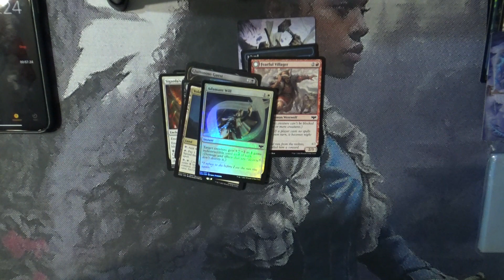Quick Pack Opening Series Ep.7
I would like to think we all have a passion for the cards and the game. Whether a new player, returning or a long-time player.

"Fan Mail"
Mailing Address:
Chris Patton
41 Greco Ln